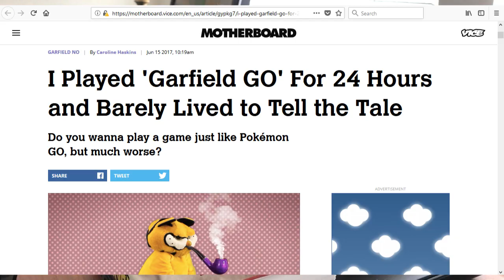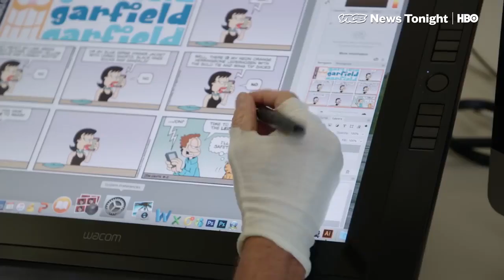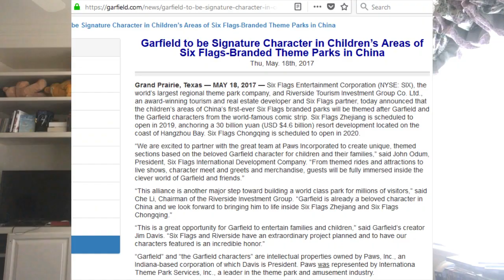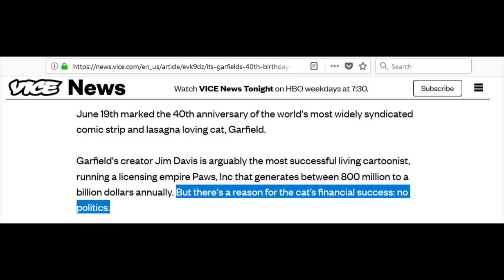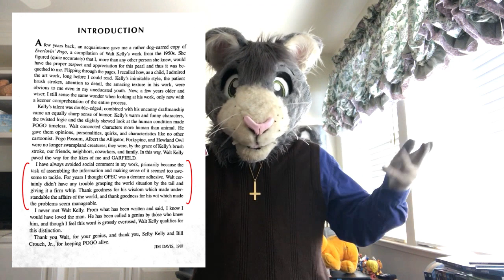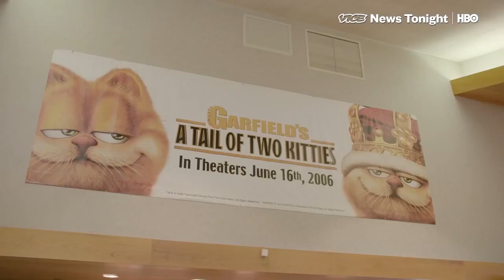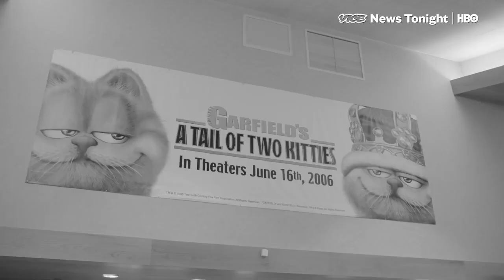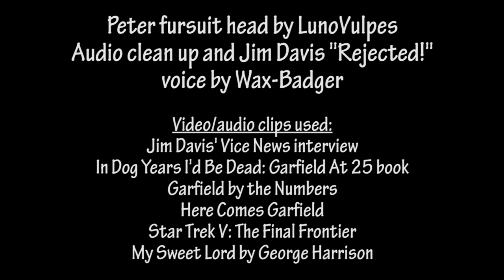Peter the Cat Analyzes Jim Davis' Vice Interview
Back in June, Vice News interviewed Garfield creator Jim Davis for the 40th anniversary of the comic strip. What did Garfield's self proclaimed biggest fan in the world think of the interview?

Fursuit head by LunoVulpes
Audio clean up and voice cameo by Wax-Badger